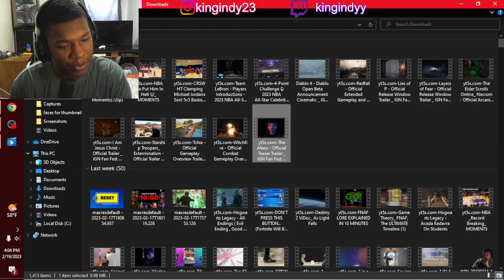The Alters - Official Teaser Trailer | IGN Fan Fest 2023 REACTION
The Alters - Official Teaser Trailer | IGN Fan Fest 2023